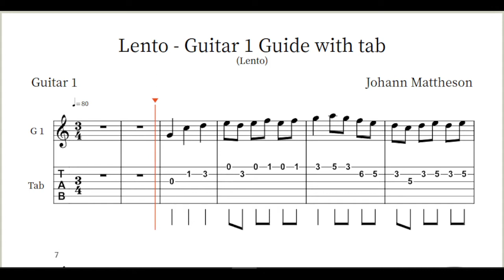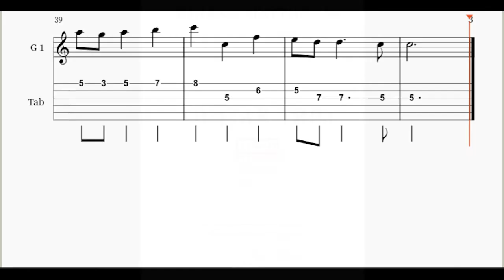Lento (Guitar 1 Guide with tabs)